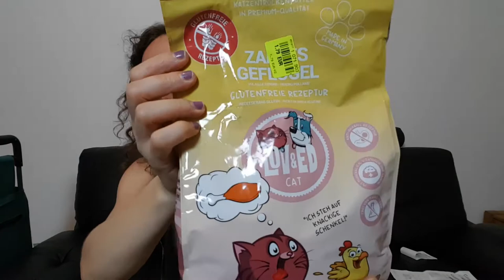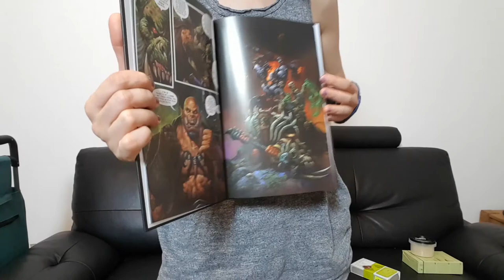[Haul] Achats pour l'appartement!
Mon matériel:

🔵 Caméra utilisé: Webcam Logitech HD Pro C920 - Samsung S7 - Canon EOS 7D
🔵 Micro: Eagletone UM30
🔵 Programme de capture d'image: XSplit
🔵 Programme de capture de son: Audacity
🔵 Programme de montage utilisé: Adobe Première Pro

Musiques:
Artiste : __url_artiste__